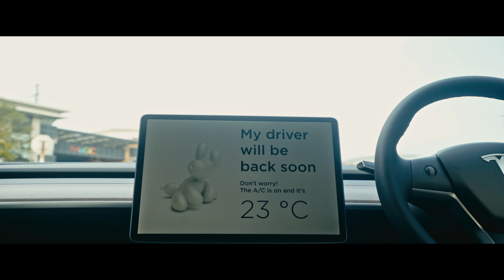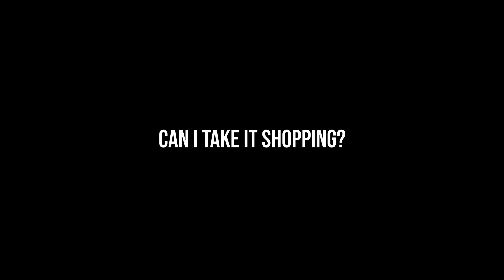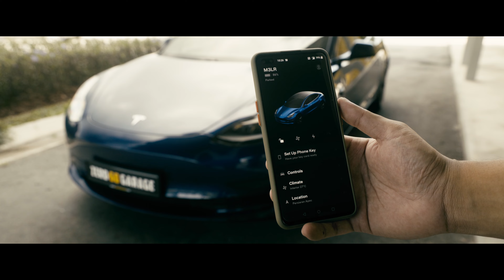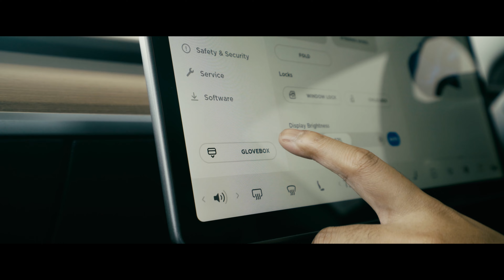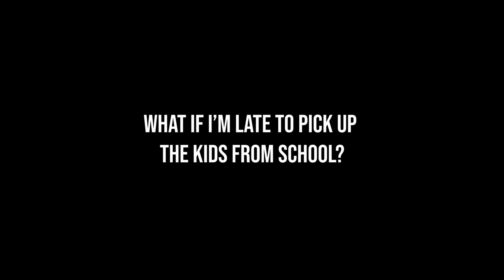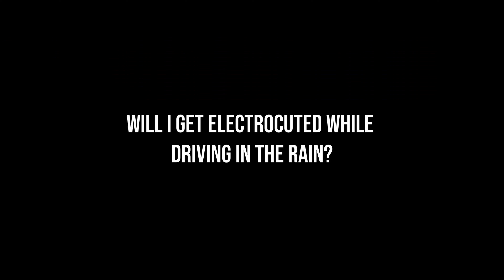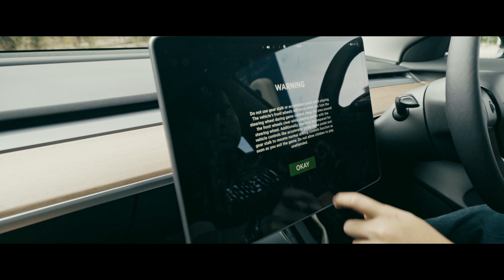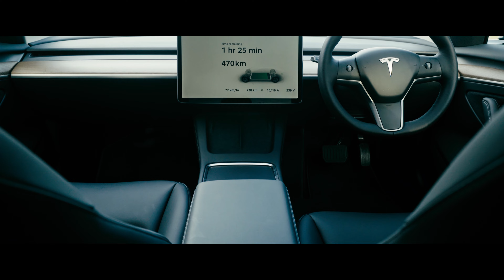No Fuel, No Fun? Electrifying Tesla Model 3! | NOEQUAL.CO REVIEWS | 4K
We’ve always practiced our culture of “Layan Everything” but sometimes, we too get caught up in the midst of JDMs due to their increasingly valuable prices.. While JDMs have always been our thing anyways, we are always in search of a different experience. However, this time around, we really decided to “Layan EVerything” with a Tesla Model 3 Long Range.

While electric vehicles aren’t something new, Malaysia’s EV infrastructure is still far from perfect. We decided to review the Tesla by doing daily routines!

Thanks to Zero To Sixty Garage as they were kind enough to lend us a unit to drive around for a day despite doing an absurd review! While they do bring in other cars as well, their primary focus for now is Tesla with all models available on order.

channel for more upcoming content!